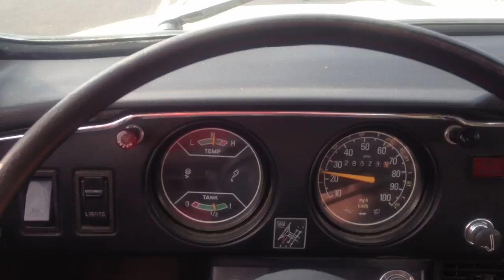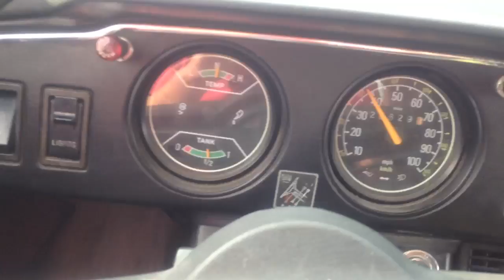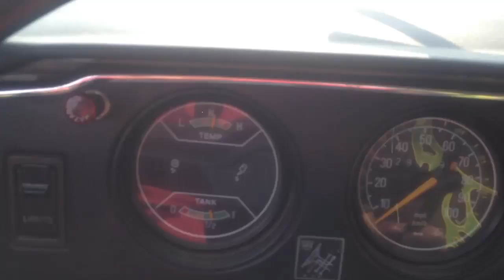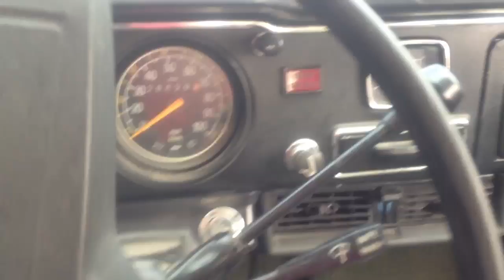1973 Saab 96 - the first drive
First drive of the Saab 96 I've been working on